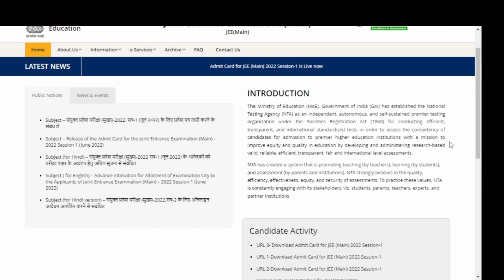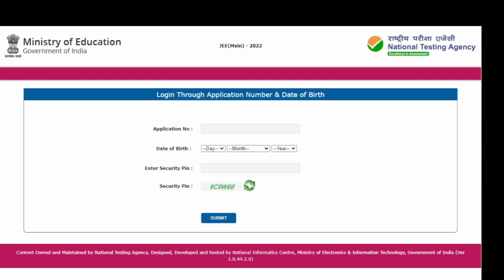JEE Main Admit Card 2022 Session 1 (OUT) | How to Download - download link